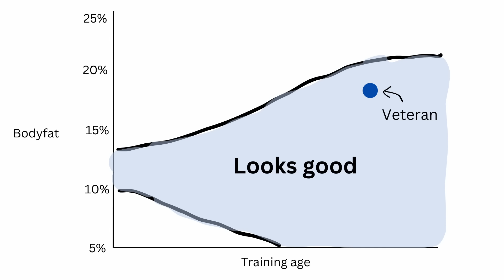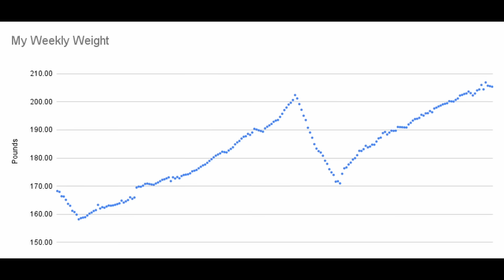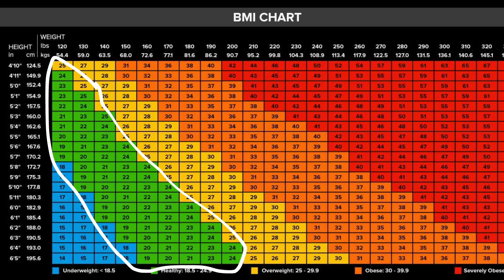I Had To Gain 30 Pounds To Realize This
Being big is AWESOME. Don't be brainwashed into thinking leaner is better. If you embrace the bulk you will build more muscle and become stronger

0:00 Being lean is over rated
1:38 You want to look BIG
2:55 It's convenient
4:14 Weight goals